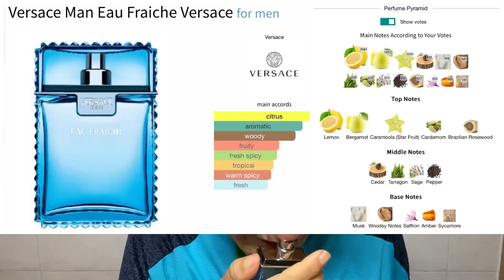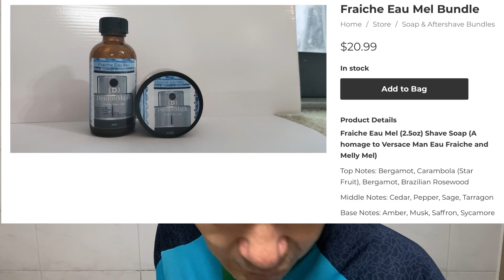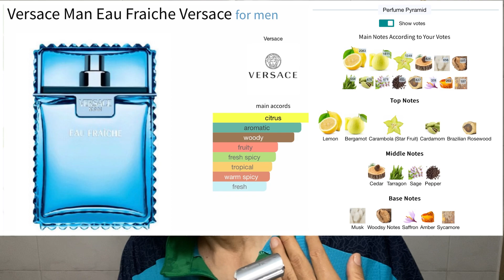기대엔 조금 못미치는 오마쥬 Fraiche Eau Mel(Denton Majik)/Pearl Flexi 면도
내가 좋아하는 여름 향수, Versace Man Eau Fraiche edt를 오마쥬한 비누,
Denton Majik사의 Fraiche Eau Mel.
Croap 형태의 비누로 미국의 면도 유튜버 Melly Mel의 요청에 의해 만들어져 비누명에 Mel이 들어 있다.

향수에 들어있는 Star Fruit(Carambola) 성분의 달콤한 향은 잘 안두드러지만 전체적으로 약간 달콤함은 있다. 오마쥬를 잘했다고 보기엔 아직은 ?

Scent notes :
Top : lemon, bergamot, star fruit(carambola), Brazilian rosewood
Middle : cedar, pepper, sage, tarragon
Base : amber, musk, saffron, sycamore

Ingredients: Aqua, Potassium Hydroxide, Sodium Hydroxide, Stearic Acid, Ricinus Communis Seed (Castor) Oil, Butyrospermum Parkii (Shea) Butter, Theobroma Cacao (Cocoa) Seed Butter, Shorea Stenoptera (Illipe) Seed Butter, Sodium Tallowate Adeps Bovis, Theobroma grandiflorum (Cupuacu) Butter, Crambe Abyssinica Seed Oil, Garcinia Indica (Kokum) Seed Butter, Mangifera Indica (Mango) Seed Butter, Coconut Milk, Goats Milk, Tussah Silk Proteins, Sodium Lactate, Greek Yogurt, Vegetable Glycerine, Citric Acid, Essential and or Fragrance Oils.

사용 면도용품 :

아래 링크는 쿠팡파트너스 활동의 일환으로 이에 따른 일정액의 수수료를 제공받습니다.
Pre : Nesti Dante, Cipresso bath soap
Brush : Yaqi 24mm synthetic plissoft, Atlantis handle
Bowl : Yellow color silicon collapsible slow food doggy bowl
After shave balm : Aqua Velva sensitive 5 in 1

# 자신이 궁금해하는 면도기, 면도 팁(Safety razor wet-shave tips), 비누회사, 향 분류별 영상 보기는 재생목록에서 찾아보세요